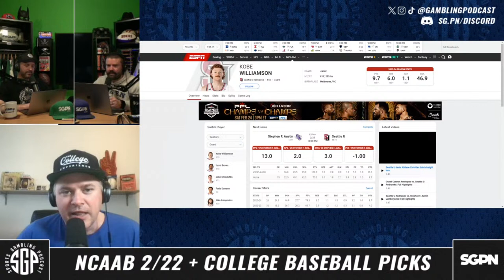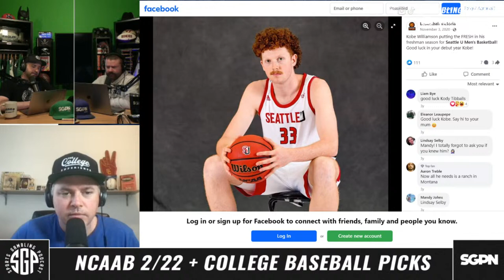College Basketball 2/22/24 + Bonus College Baseball Picks (Ep. 1905)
The guys (@GamblingPodcast) are joined by Colby Dant (@TheColbyD) host of @TheCollegeExperience to give out their favorite College Basketball predictions for Thursday 2/22/24. We’re also joined by college baseball guru and the host of the ONLY College Baseball Podcast Noah Bieniek (@NoahB77_) to break down this weekend’s college baseball games for the weekend of 2/23/24. If you’re looking for college baseball picks and college baseball previews or college basketball picks, we’ve got you covered!

We open the show debating batting gloves vs no batting gloves as well as metal vs wood baseball bats. Noah then joins to preview the 2/23/24 college baseball series’. The guys also react live to the Champions League matches between Napoli & Barcelona, as well as FC Porto & Arsenal.

Finally, we close out the show with our best bets for February 22, 2024.

0:00 Intro
4:42 Noah Bieniek and Colby Dant Join the Show
8:50 #11 East Carolina vs #15 North Carolina College Baseball Preview
15:10 #20 UCLA vs #5 TCU College Baseball Preview
19:20 Kubota Series - Michigan vs Oklahoma State College Baseball Preview
24:01 #2 Arkansas vs #7 Oregon State College Baseball Preview
35:28 Rutgers vs Purdue
37:33 SMU vs Florida Atlantic
41:18 Grand Canyon vs Tarleton State
45:15 Ohio State vs Minnesota
49:02 Washington vs Arizona State
53:22 Michigan vs Northwestern
58:05 Stephen F. Austin vs Seattle
1:04:05 Oregon State vs California
1:06:16 UC Santa Barbara vs UC Irvine
1:08:58 Washington State vs Arizona
1:13:00 Oregon vs Stanford
1:15:45 Locks, Dogs, Best Bets & Final Thoughts

Draftkings code SGP - New customers can bet just FIVE BUCKS to get TWO HUNDRED INSTANTLY IN BONUS BETS

21+ to wager. Please Gamble Responsibly. Call 1-800-NEXT-STEP (AZ), 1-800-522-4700 (KS, NV), 1-800 BETS-OFF (IA), 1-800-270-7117 for confidential help (MI)